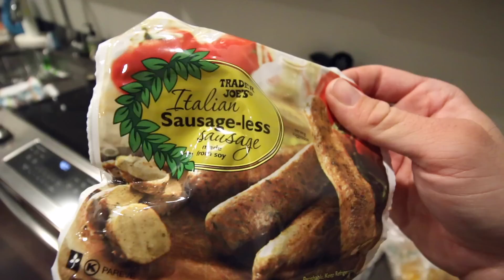BAD Vegan, GOOD Fitness Person! 💪🏼 My Orangetheory Journey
I'm not a very good Vegan 🥴